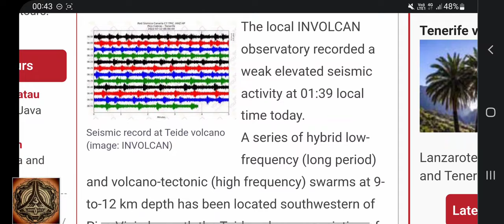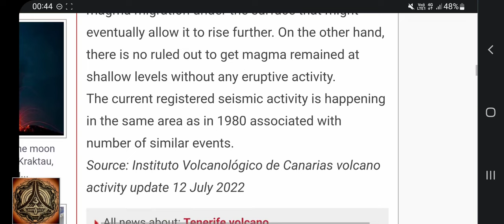Teide Volcano, seismic swarm | Canary Islands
FYI, NO SOUND

I still think it isn't over at the Canary Islands...